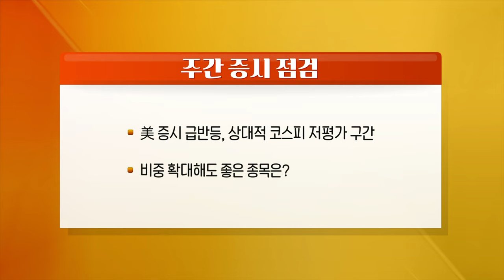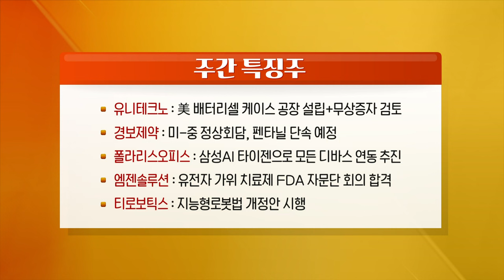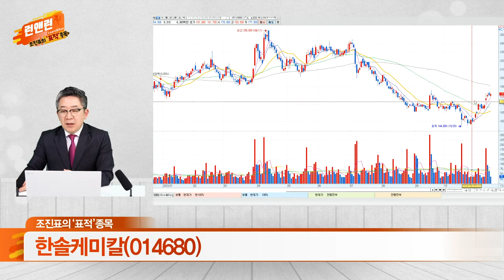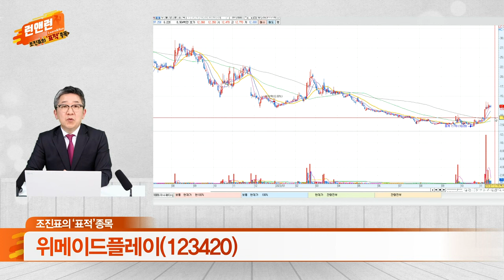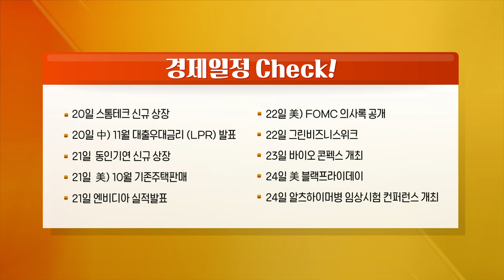유니테크노, 경보제약, 폴라리스오피스, 엠젠솔루션, 티로보틱스, 한솔케미칼, 위메이드플레이_런 앤 런 시즌3 (20231118)